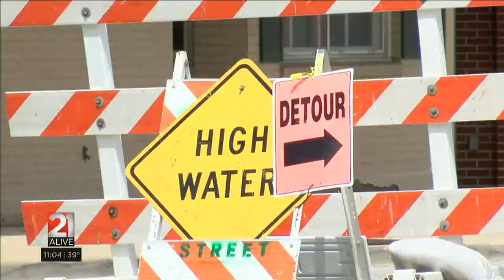“It’s not a fix, it’s a band-aid” lawmaker talks Indiana floodplain bill